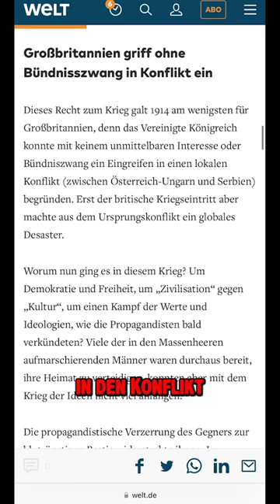Muss die Geschichte umgeschrieben werden. Deutschland unschuldig am Weltkrieg